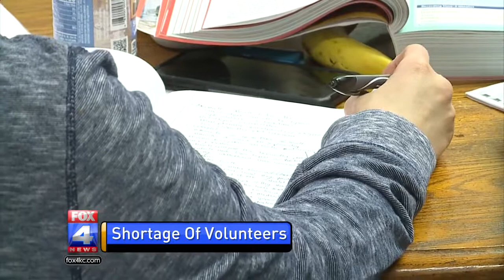WDAF: McCaskill trying to help volunteer firefighters in Missouri